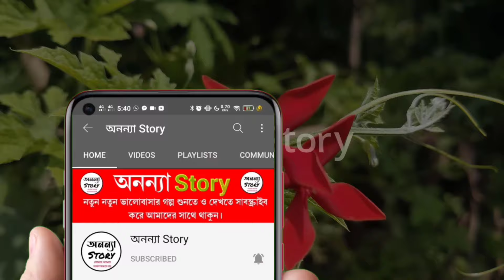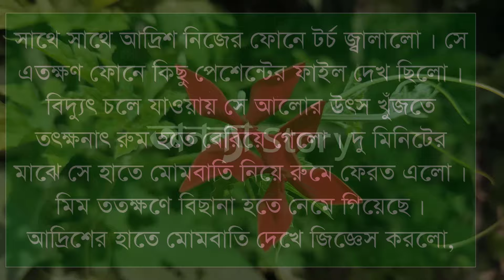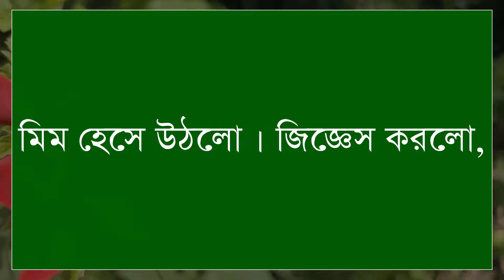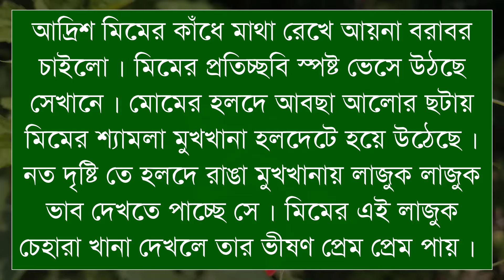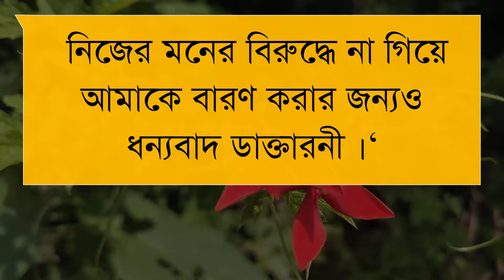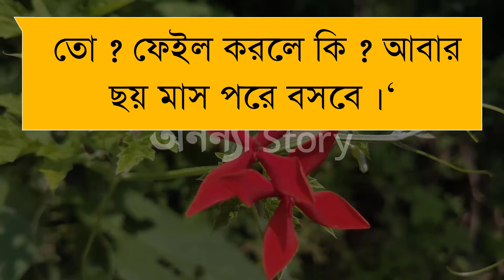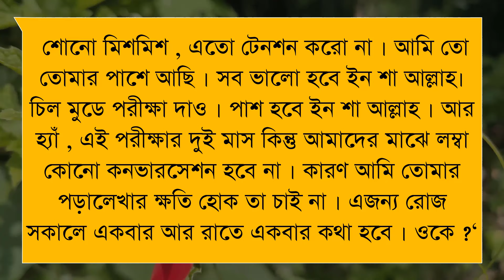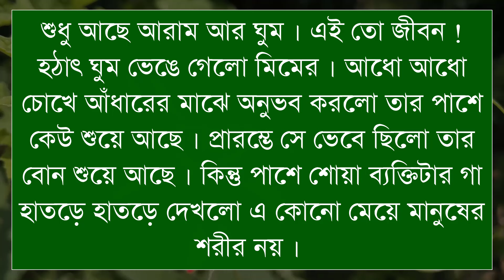শান্ত ডাক্তারের রাগী বউ। (১১-পর্ব) লেখিকাঃসারা মেহেক।।রোমান্টিক ভালবাসার গল্প | অনন্যা Story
শান্ত ডাক্তারের রাগী বউ।লেখিকাঃসারা মেহেক ।।রোমান্টিক ভালবাসার গল্প।। অনন্যা Story

গল্পের নামঃ  শান্ত ডাক্তারের রাগী বউ

🎙️Samim+Sonalika+Anu+Simu+Mafi+Khadija

Script writer: লেখিকাঃসারা মেহেক।লেখিকা আপুকে অসংখ্য ধন্যবাদ আমাদের এত সুন্দর একটি গল্প উপহার দেয়ার জন্য।

অনন্যা Story
MB Diary